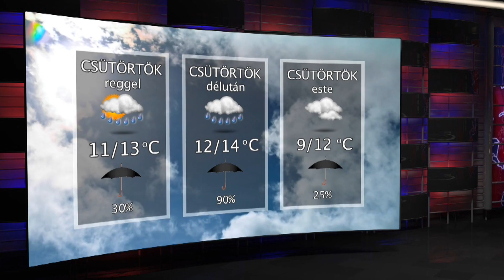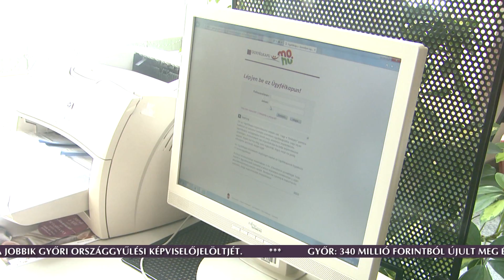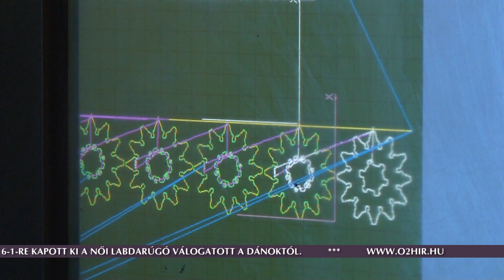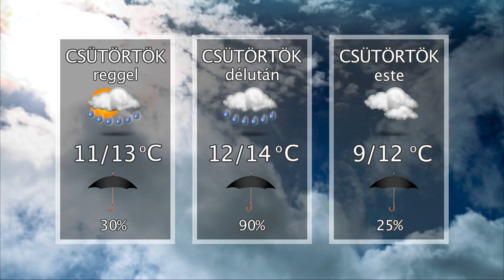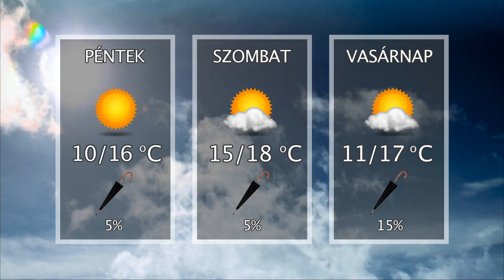Oxygen Media Híradó 2017.09.20.